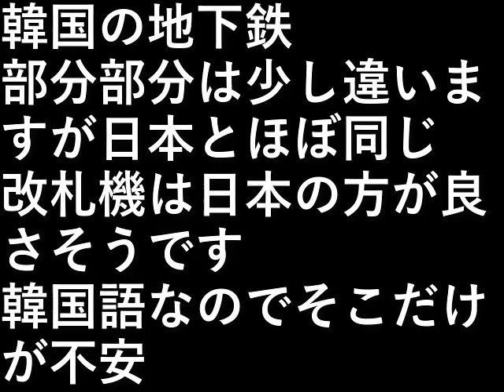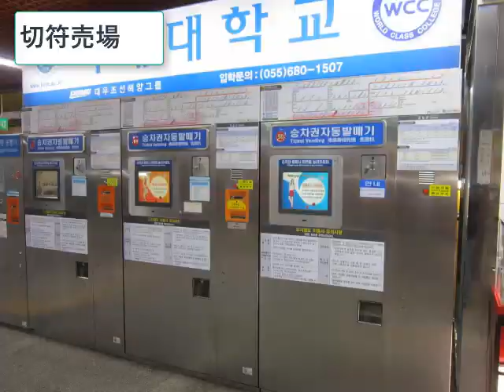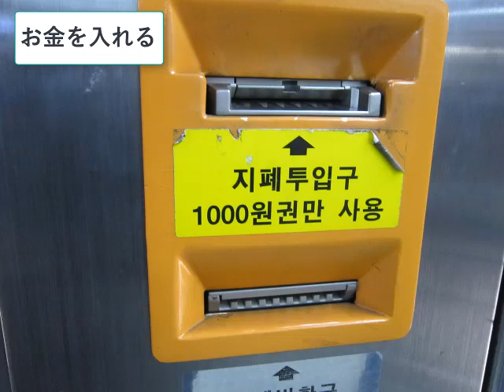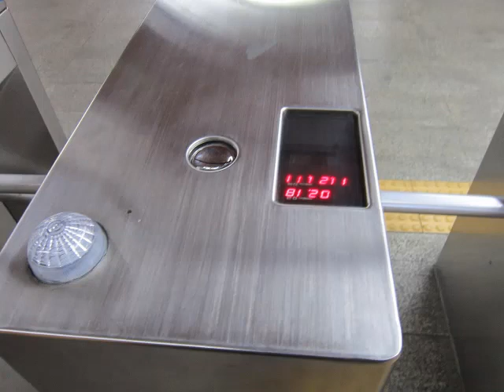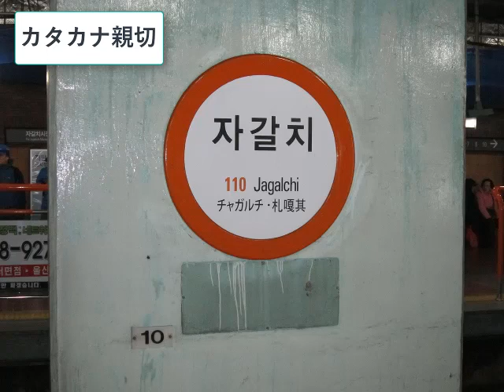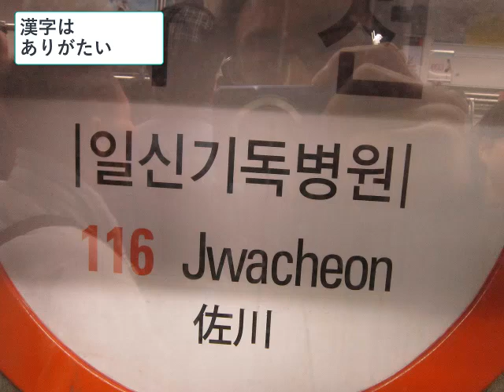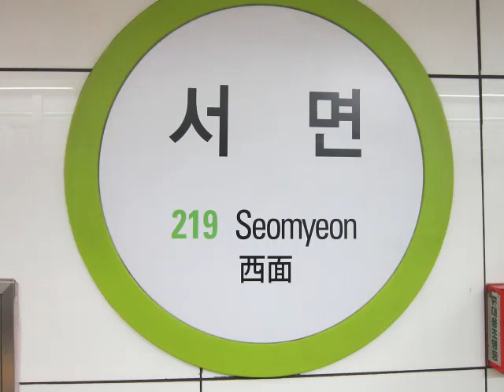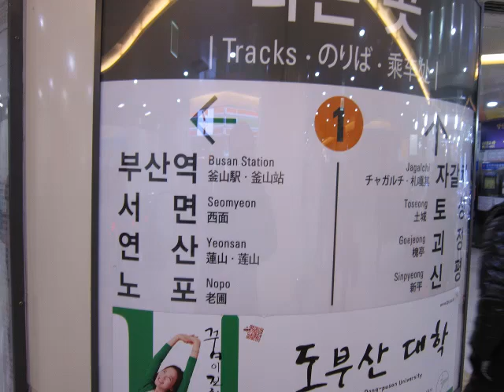韓国地下鉄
韓国の地下鉄

部分部分は少し違いますが
日本とほぼ同じ感じ。

改札機は日本の方が良さそうです。
韓国語なのでそこだけが不安。

設備屋の適当田舎暮らし